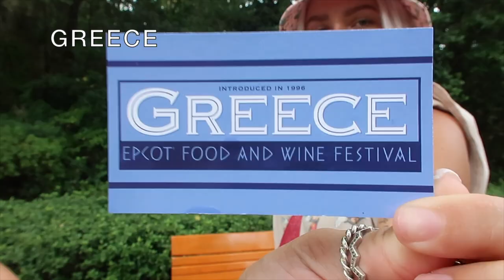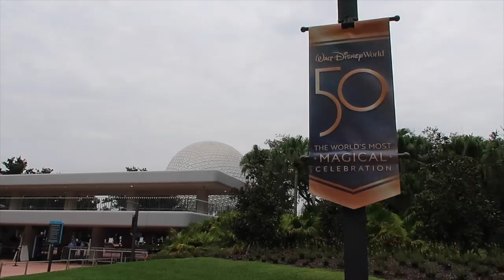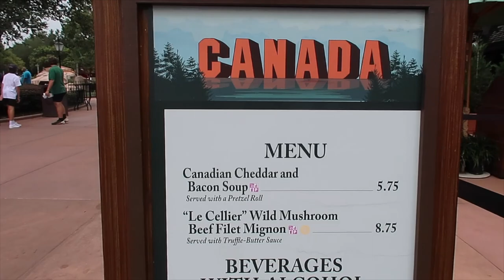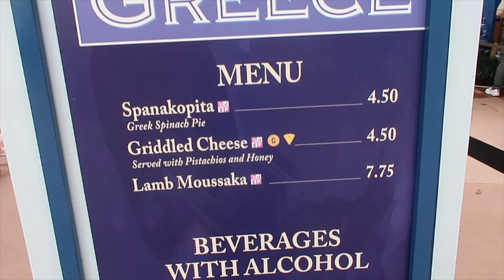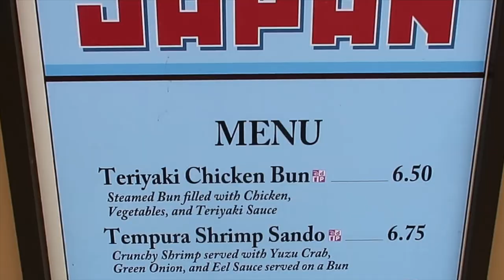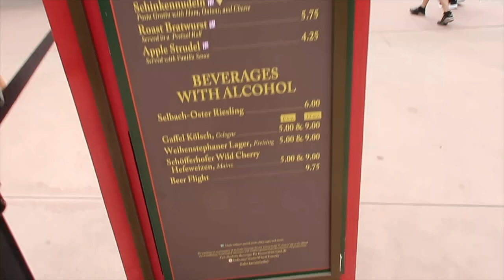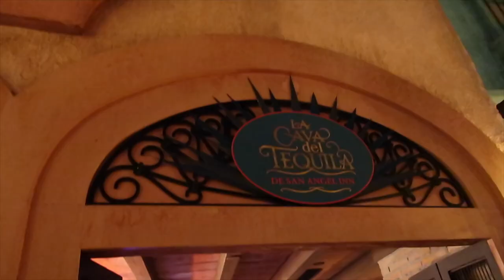EPCOT FOOD AND WINE AUGUST 2021 DISNEY WORLD VLOG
Here is my mom and I rushing our way through food and wine :)